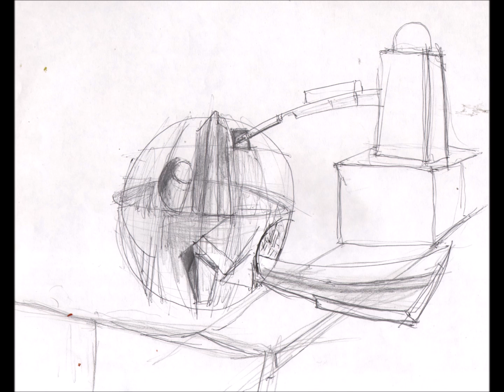INTELLECTUAL IMAGINATION LECTURE SERIES: QUANTUM TRANSIT SYSTEM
I  USE ART, WRITING, AND SPECULATIVE PHILOSOPHY TO METAPHORICALLY EXPLORE THE NATURE OF REALITY AND LIFE'S MYSTERIES. IN THAT SENSE, I CHANNEL UNSEEN TRUTHS, VIA MY ALTER-EGO, SPIRIT X. HE HAS A PHD IN ALIEN MATHEMATICS, AND IS THE PARADOXING CHAMPION OF THE UNIVERSE